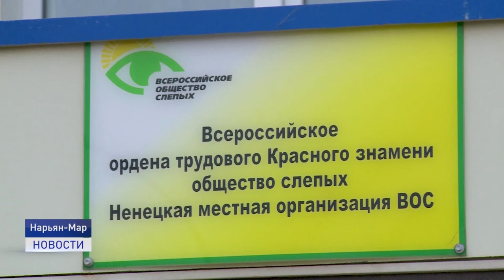ЖИЗНЬ НА ОЩУПЬ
Жизнь на ощупь. В региональном отделении Всероссийского общества слепых сегодня прошёл турнир по шашкам вслепую. Цель мероприятия – акцентировать внимание на проблемах слабовидящих людей.